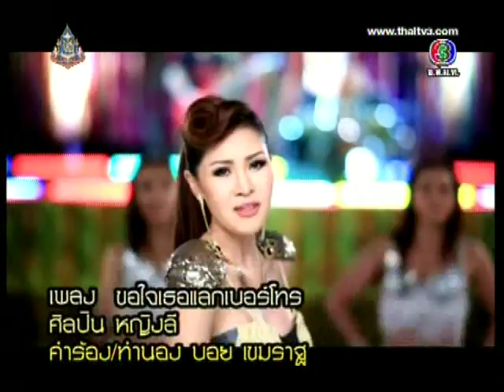หญิงลีรุ่นจิ๋ว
The Family Gang เดอะแฟมิลี่แก๊งค์ 5 ตุลาคม 2556